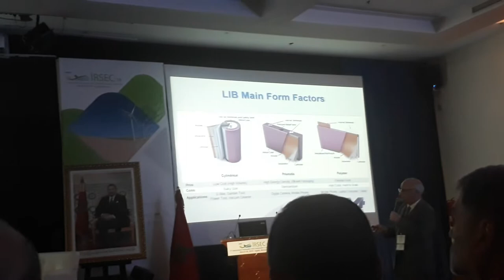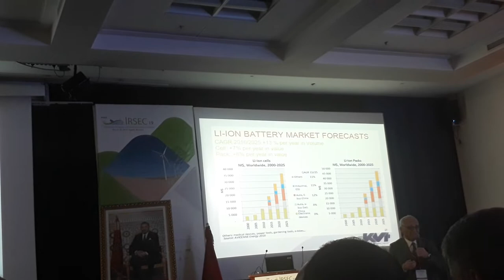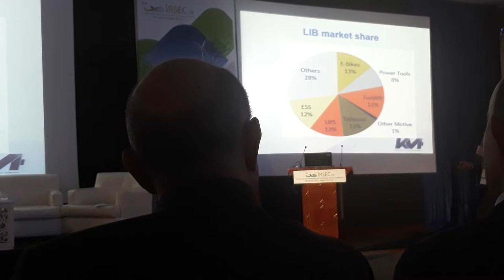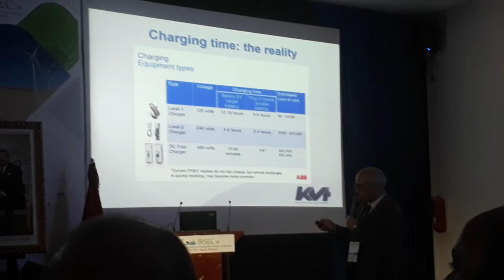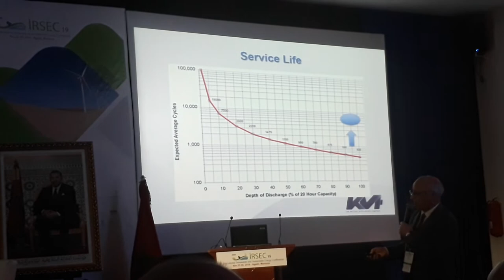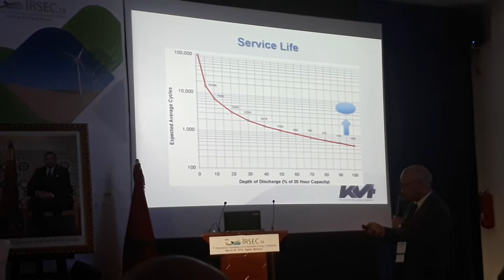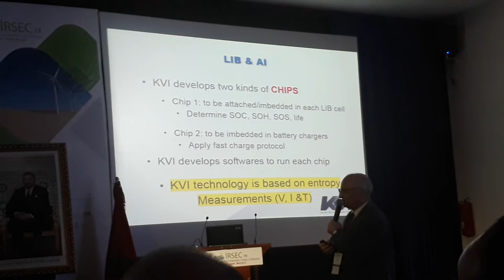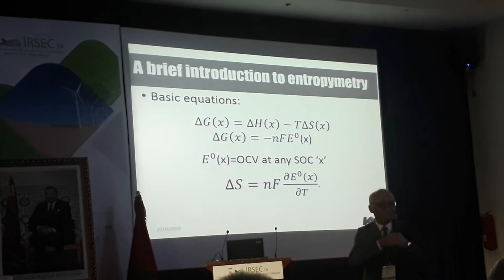Presentation of prof Rachid Yazami (the inventor of lithium battery) IRSEC 2019 AGADIR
العالم المغربي رشيد اليزمي مخترع بطارية الليثيوم بطارية الهواتف